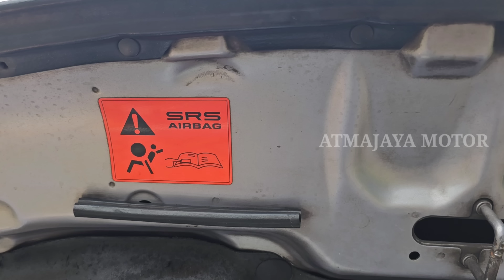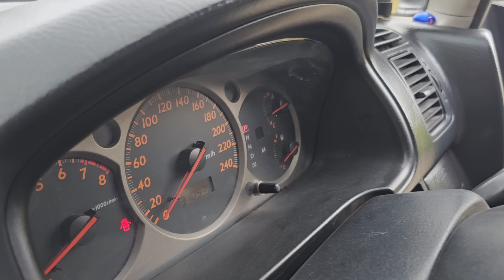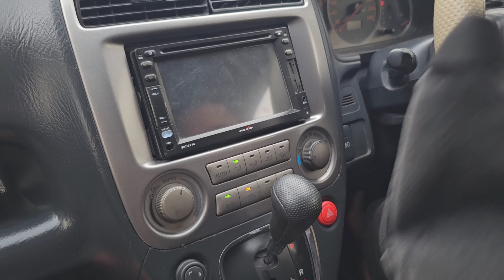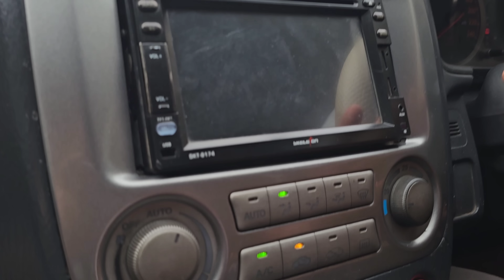dijual Mobil Keluarga Murah 70jt'an Nyaman Terjangkau Honda Stream by Atmajaya Motor Malang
bismillah
terima kasih banyak atas semua dukungan teman2 sahabat atmajaya motor lovers sekalian di manapun anda berada, semoga kita semua selalu sehat dan penuh berkah.amin
*Untuk Stock yang lain bisa cek di update stock youtube tanggal terbaru.

*silahkan hub admin kami di nomor tlp di bawah

video ini merupakan video keadaan unit yang kami jual. apabila berminat mau melakukan transaksi mohon hub admin di :
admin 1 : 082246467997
admin 2 : 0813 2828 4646
Admin 3 : 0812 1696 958
* Pelayanan pengiriman mobil dengan truck Towing Resmi Car Carier hub nomor :
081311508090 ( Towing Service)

*info kendaraan Sbb :
merk / type : Honda Stream 2.0 AT i-VTEC
tahun / bbm : 2002 bbm bensin
masa pajak / PKB : 09.23
Harga : 72jt nego

*bisa WA dan tlp 24jam , jika tidak direspon mungkin kami sedang istirahat dan silahkan tinggalkan pesan WA.
*pembelian dapat dilakukan dengan cara Cash ,tukar tambah maupun kredit.
*pengiriman barang bisa di bantu ke seluruh indonesia.
alamat lengkap Atmajaya Motor jl kodya no desa TEGALWERU kec dau kab malang
*Google maps BURSA MOBIL BEKAS ATMAJAYA MOTOR

*hati-hati terhadap penipuan yang mengatasnamakan Atmajaya Motor,  rek Sah hanya atas nama Afiat Ongky P